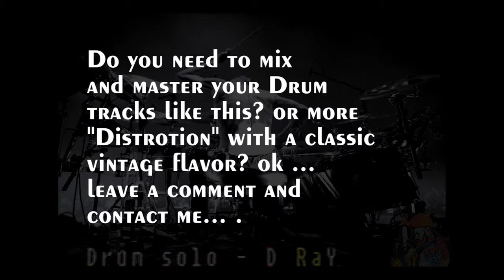Drum solo 01- D RAY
Instagram